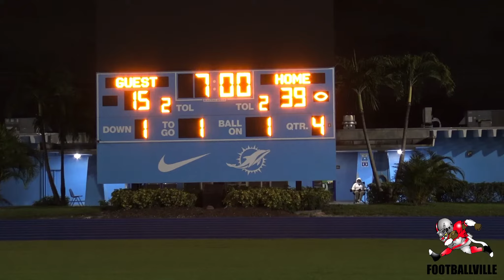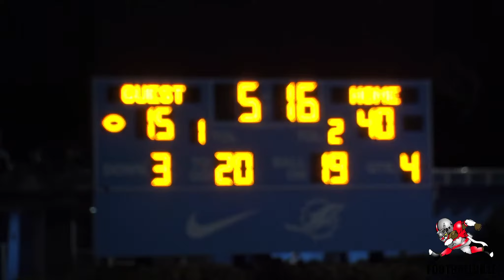The other Tournament - Miami Norland Vikings vs South Miami Cobras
Come follow us NOW!:
7v7 Tournament - https://